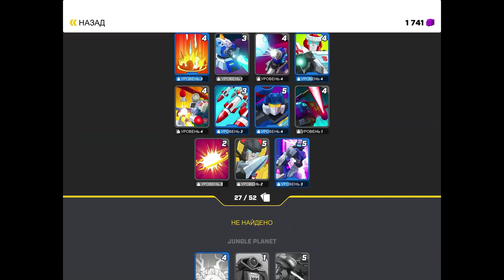TRANSFORMERS Tactical Arena #4 БИТВА НА НОВОЙ АРЕНЕ 🤖